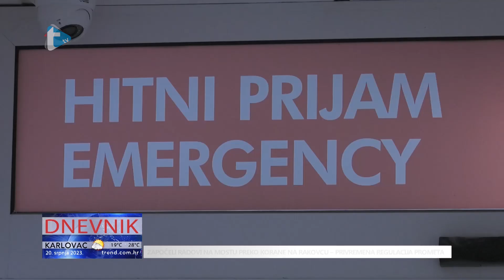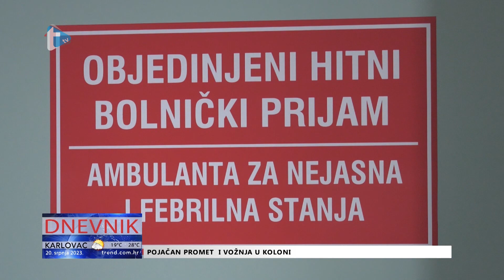Dnevnik - 20. 7. 2023.